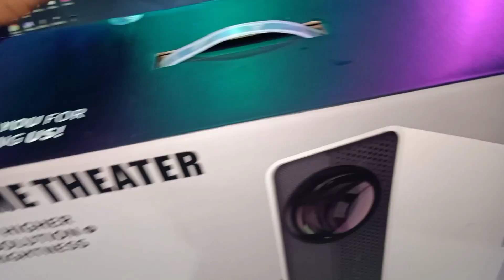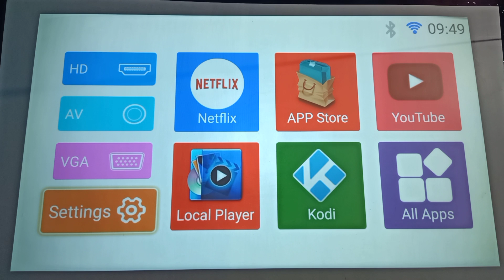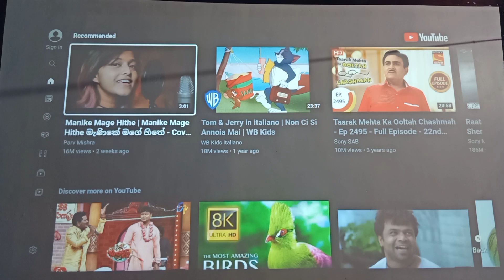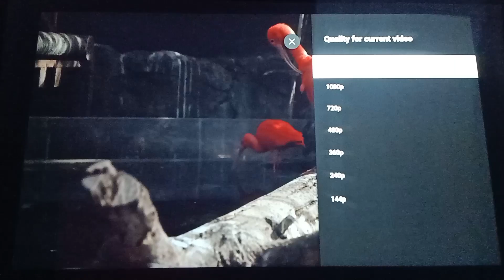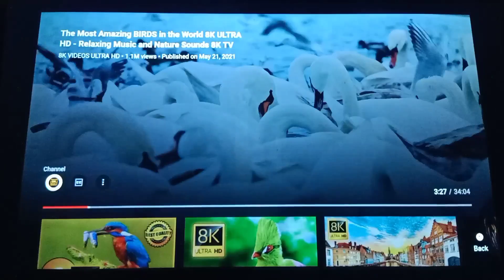vivid/Aun akey7 max/Tonzo projector Review by Technical Reaction | No Click bet Only Honest Review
vivid/Aun akey7 max/Tonzo projector Review by Technical Reaction | No Click bett Only Honest Review

if you want to purchase this projecter please check this purchase